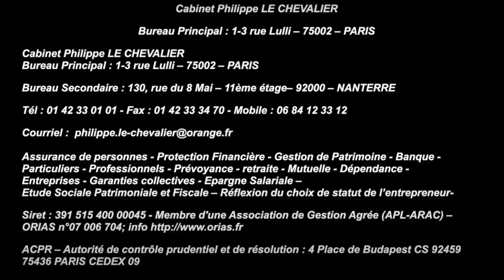Régate du Commandant Thoreux 2022